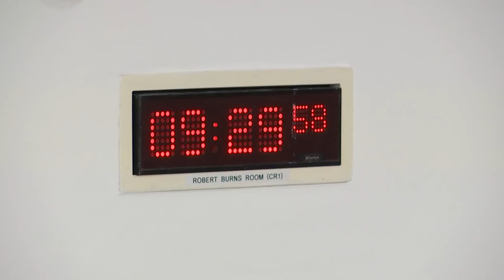Finance and Public Administration Committee - 6 September 2022